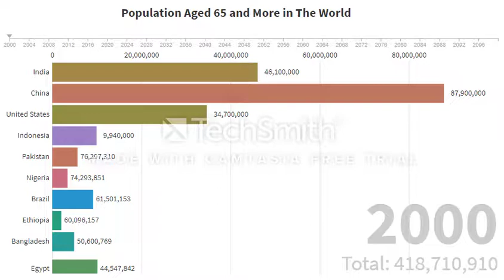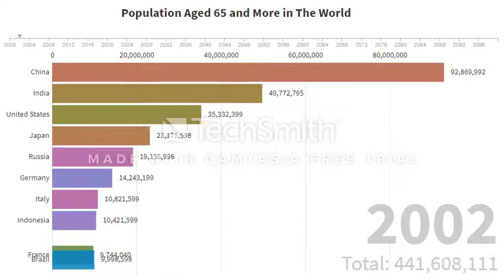population aged 65 and more in the world ( 2000 and up, woman and man)